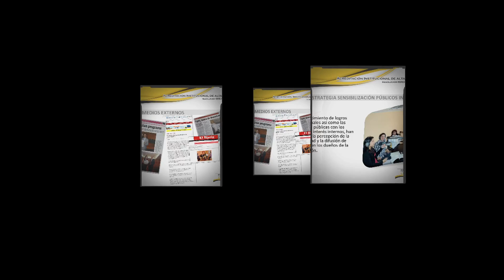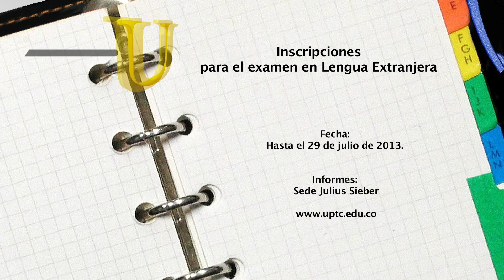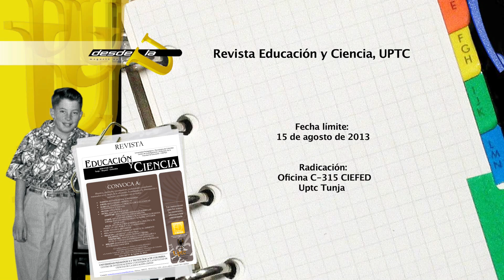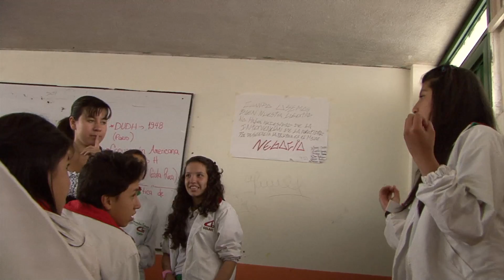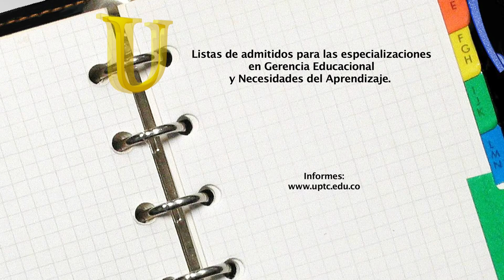Magazin desde la U No 20